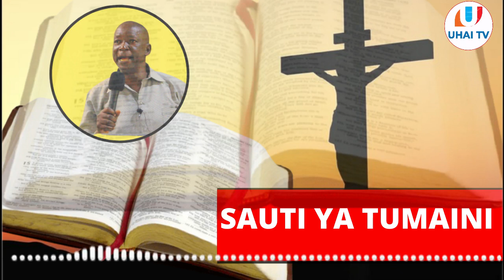SAUTI YA TUMAINI -Pastor Cosmas B Kanunu